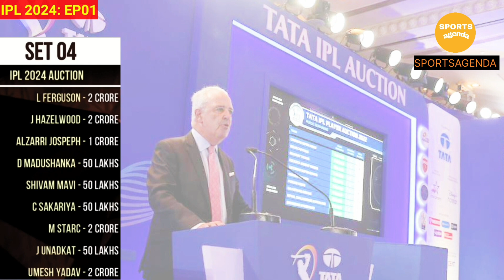IPL 2024 UPDATES | IPL AUCTION- VENUE, TIME, DATE| Players Base Price Revealed| ipl2024 EP-01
Photo Credit : CRIC POINT

Music Credit ‐-